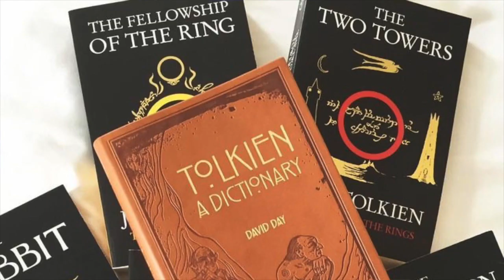#05 TOLKIEN: The Fire of Fandom series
Join   @Blair de Blair     and I as he discusses what Tolkien, that world of Middle Earth and it's characters, as well as what Amazon's THE RINGS OF POWER represents to him.

This is fifth episode of a 30 interview series with content creators, Tolkien readers and my channel members where we discuss what Tolkien means to each of us.

Hail and have a great day!

All channel content for Salty Texas C and Salty Texas C Live content is (c) 2022.